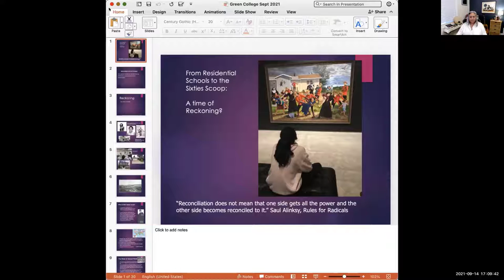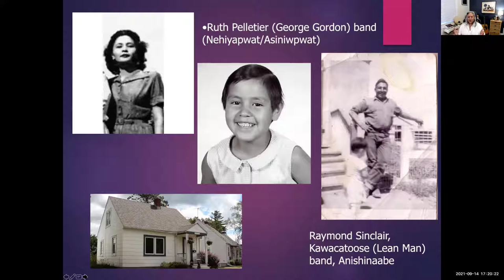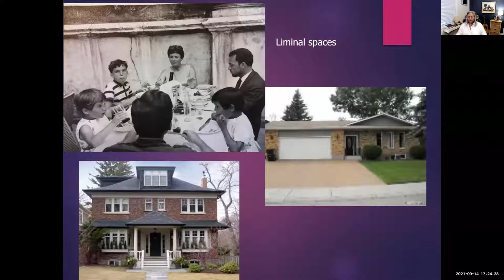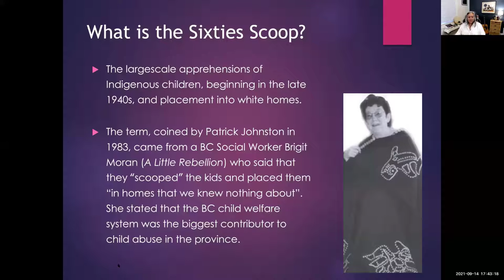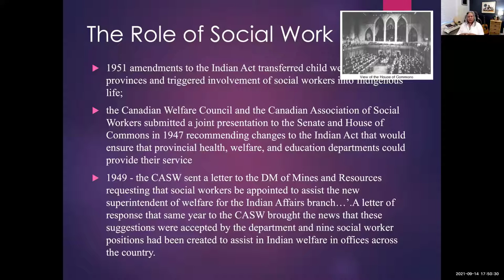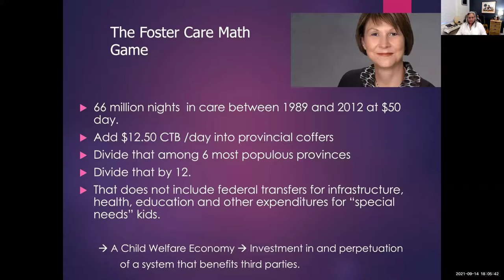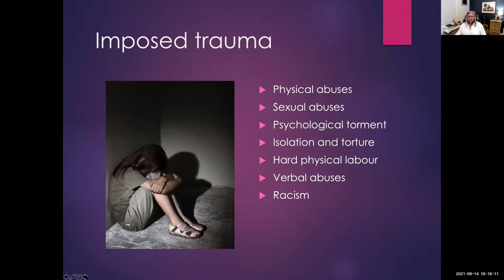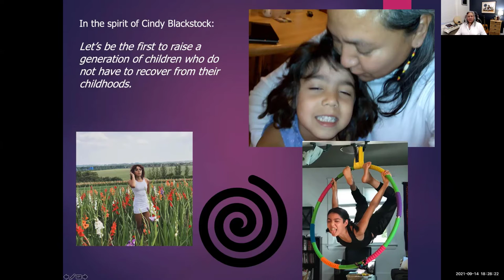Raven Sinclair | From Residential Schools to the Sixties Scoop: A Time of Reckoning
From Residential Schools to the Sixties Scoop: A Time of Reckoning

Raven Sinclair, Social Work, University of Regina; Michelle Good, author

Tuesday, September 14, 2021, 5-6:30 pm
J. V. Clyne Lectures at Green College, UBC: Indigenous Resurgence and Colonial Fingerprints in the 21st Century

Raven Sinclair is Nehiyaw (Nay-hee-yow), Saulteaux (So-tow), and Métis from George Gordon First Nation in Treaty 4, Saskatchewan. She is a Professor of Social Work at the University of Regina, Saskatoon Campus. Raven is a survivor of the Indigenous child removal system. She is a member of the Canadian Institutes of Health Research College of Reviewers, the CIHR Indigenous Research Reference Group, and the Waakebiness-Bryce Institute of Indigenous Health Research. Raven is the Executive Producer of a documentary titled The Sixties Scoop in Splatsin First Nation and an Executive Producer of the feature film Trouble in the Garden starring Cara Gee, Frank Moore and Fiona Reed. Raven is the mother of a beautiful teenage daughter. In her spare time, Raven likes to renovate and build things. She admits to a serious chess addiction.
Michelle Good is of Cree ancestry, a descendent of the Battle River Cree and a member of the Red Pheasant Cree Nation. She has worked with indigenous organizations since she was a teenager and at forty decided to approach that work in a different way obtaining her law degree from UBC at 43. She has practiced law in the public and private sector since then, primarily advocating for Residential School Survivors.

She graduated from UBC with a Master of Fine Arts Degree in Creative Writing MFA in 2014 where her novel Five Little Indians first started taking shape. Her poetry, and short stories have appeared in a number of publications. Her first novel, Five Little Indians was the winner of the 2021 Amazon First Novel Award, the 2021 Kobo Emerging Author Prize, and the 2020 Governor General’s Literary Award for Fiction. It has also won the HarperCollins/UBC Best New Fiction Prize and her poetry has been included in Best Canadian Poetry in Canada 2016 and Best of the Best Canadian Poetry in Canada 2017. She was nominated for the Scotiabank Giller Prize, Finalist for the Writer's Trust Prize and Finalist for the Evergreen Award.